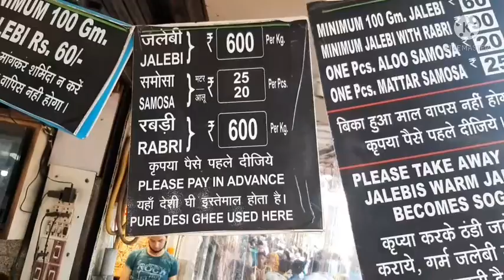चाँदनी चौक की प्रसिद्ध जलेबी रबड़ी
jalebi#swad#taste#rabdi